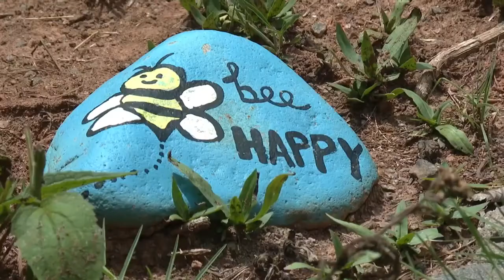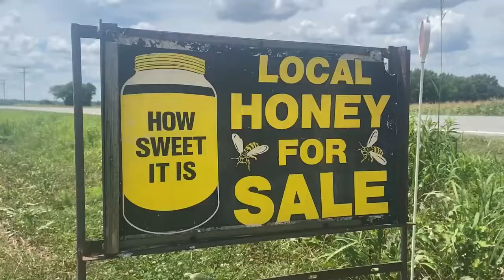Yates & Bailey Bee Farm, beekeeping for over 65 years